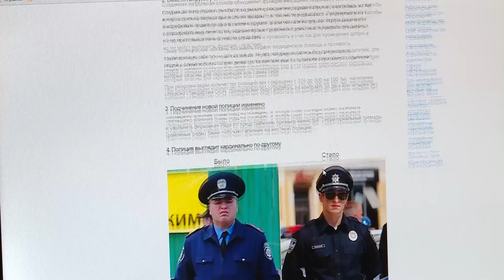Как стать полицейским?